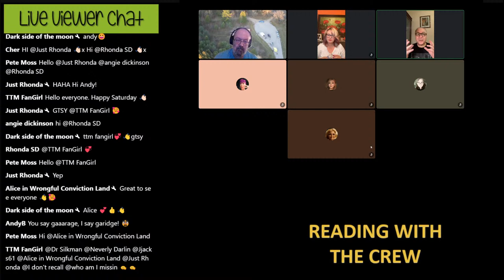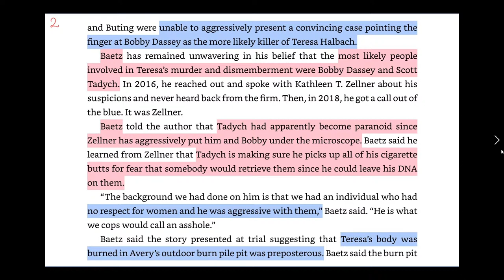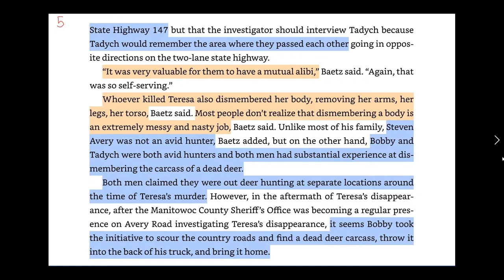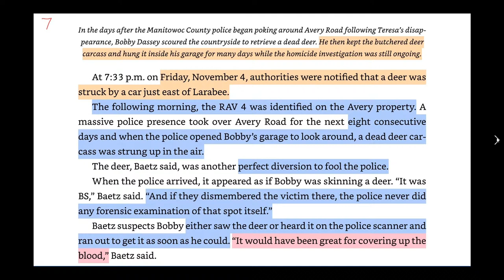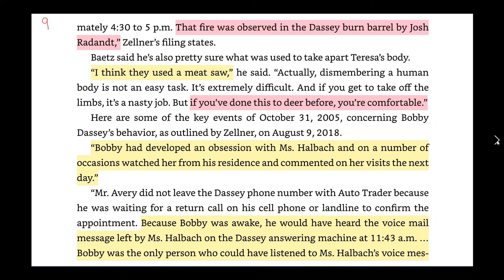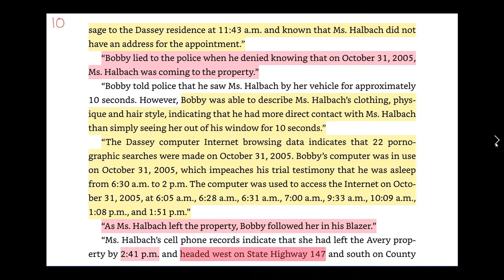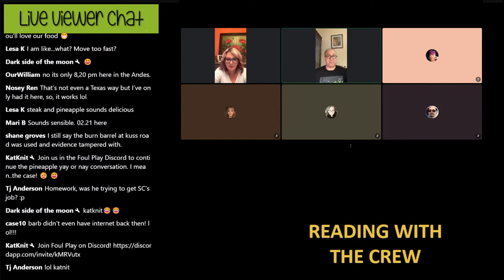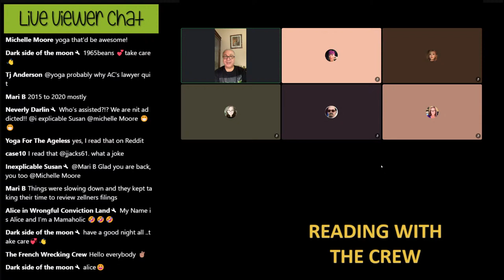Making a Murderer: Reading with the Crew